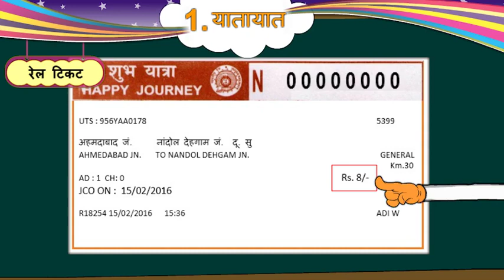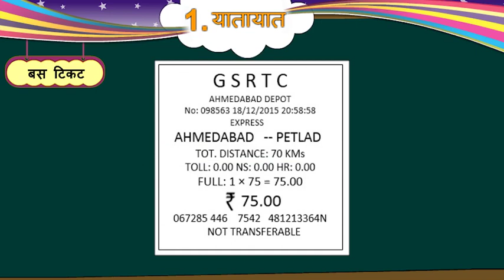STD 5 HINDI SAM 1 UNIT 1 YATAYAT યાતાયાત